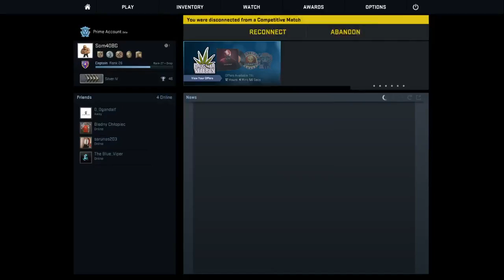R.I.P Cheeze CS GO FUNNY MOMENTS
Sexuall Game
Teemmates on Drugs :)